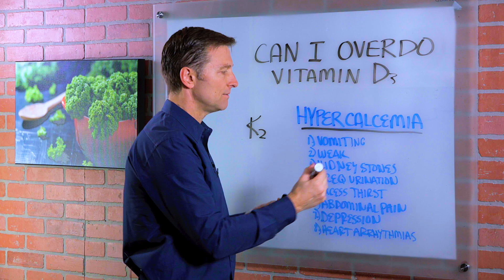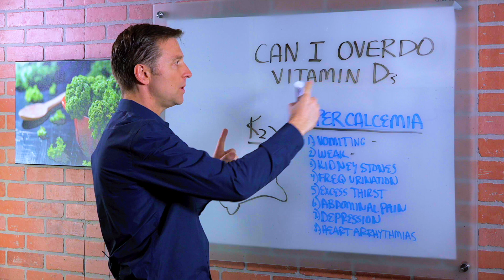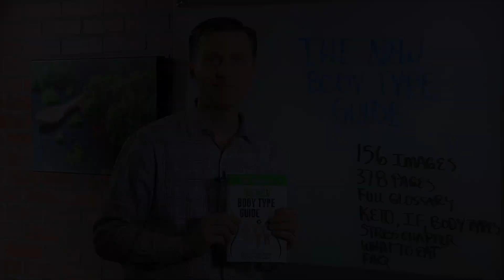Can I Overdo Vitamin D? Vitamin D Toxicity and the Side Effects of Too Much Vitamin D – Dr. Berg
Is there a such thing as too much vitamin D? Find out about the side effects of consuming high amounts of vitamin D.

0:00 Introduction: Can I take too much vitamin D?
0:30 Side effects of too much vitamin D
1:03 The role of vitamin K2
1:33 High amounts of vitamin D with calcium
2:21 Thanks for watching!

In this video, we’re going to talk about the overconsumption of vitamin D, specifically vitamin D3 supplements. You can not overdose on vitamin D with sunlight, but you can definitely consume too much vitamin D3. If you are not consuming vitamin D3 with vitamin K2, you could end up with a buildup of calcium in your soft tissues or hypercalcemia (high blood calcium).

Here are some of the side effects of hypercalcemia:
•Vomiting
•Weakness
•Kidney stones
•Frequent urination
•Excessive thirst
•Abdominal pain
•Depression
•Heart arrhythmias

Vitamin K2 is important because it takes the excess calcium from your soft tissues and blood, and moves it into the bone. Vitamin D3 helps you absorb calcium from the small intestine. You need both of these vitamins to maintain healthy calcium levels.

High amounts of vitamin D3 taken with a calcium supplement will cause even more calcium to be absorbed into the blood. Calcium carbonate is especially problematic. Always take vitamin K2 if you’re taking vitamin D3.